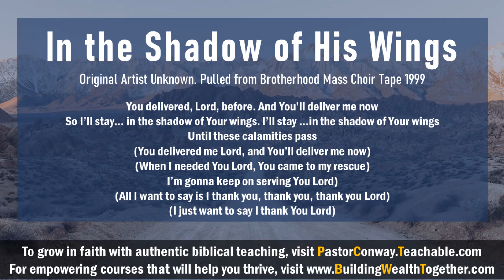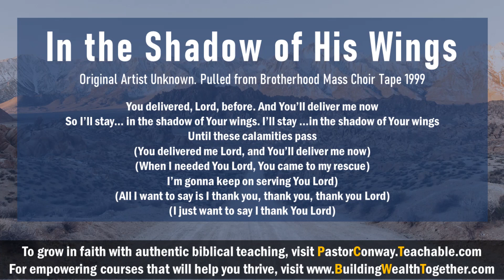OOPS Typo... please see corrected video In The Shadow of Your Wings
This was on a tape from 1999, and I'm not sure if the 1999 Brotherhood Mass Choir was the ones singing or if this was a recording for them to practice with.  I know they did sing it every bit as powerful as this - so much power when the Men of God come together in unity!!!

I hope it's a blessing to you during these trying times.  If you need a good laugh, be sure to check out my son's youtube channel, PhillyBobPK